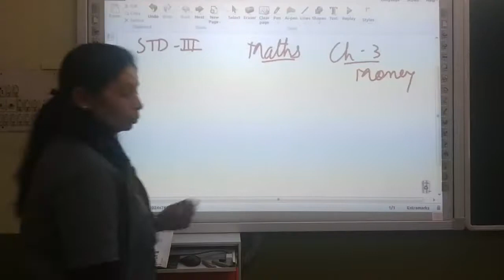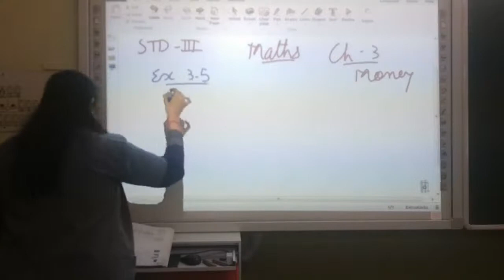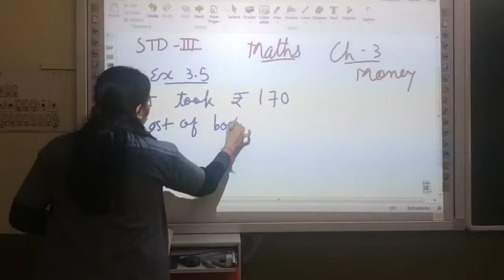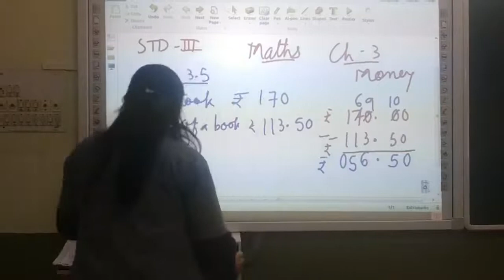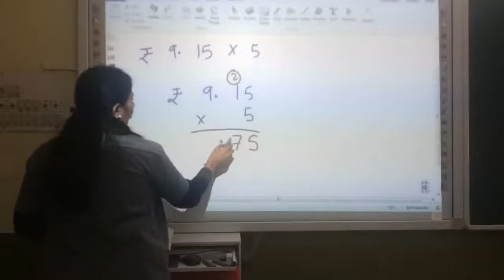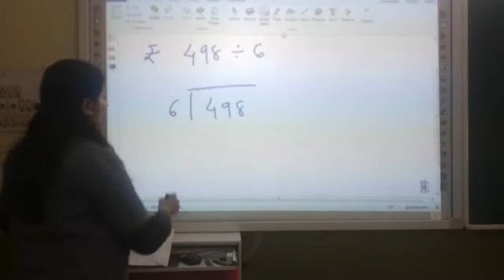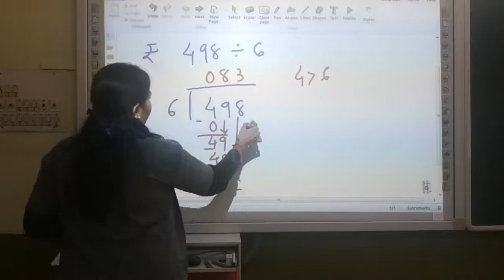STD 3 CHAPTER 3 MONEY PART 2 DT 05 01 2021